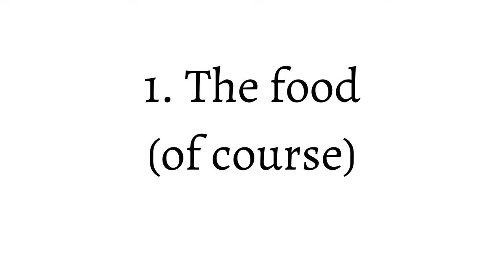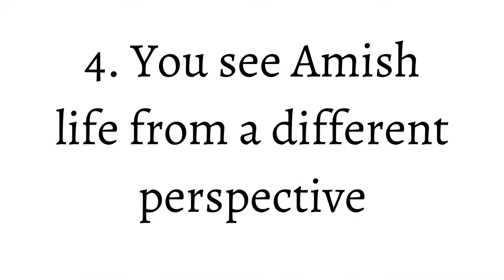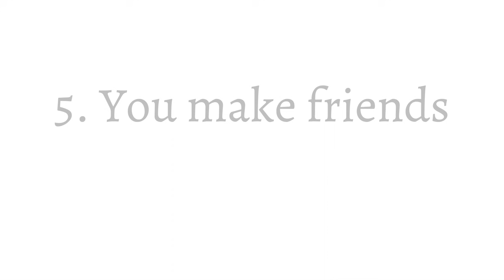The 5 Best Things About Living With The Amish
Living with the Amish is an experience you won't forget. Here are the five best things about it.

My name is Erik Wesner and I'm not Amish. Back in 2004, I met the Amish by accident...while selling books door-to-door. Since then, I've visited over 5,000 Amish homes, and dozens of Amish communities.

Image credits: Don Burke Karen Johnson-Weiner, Jim Halverson, S.I., Jerry in PA, Ed C.

I also wrote a book about Amish businesses - Success Made Simple: An Inside Look At Why Amish Businesses Thrive (Jossey-Bass, 2010). More at amishbusinessbook.com